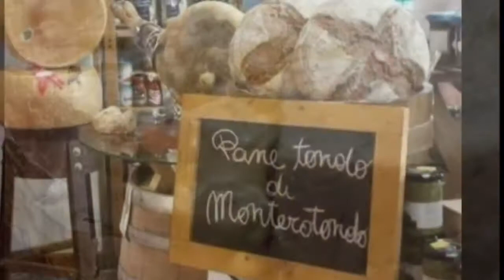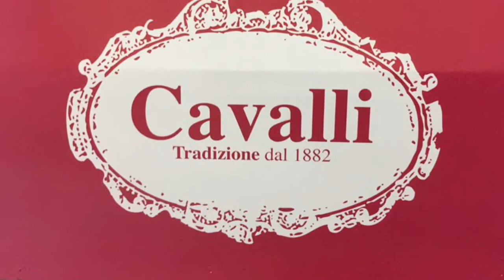Forno Cavalli - Monterotondo